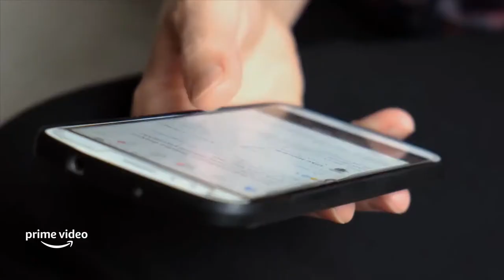Debunking Borat Official Trailer 2021 Sacha Baron Cohen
Borat! Cultural Learnings of America for Make Benefit Glorious Nation of Kazakhstan (or simply Borat) is a 2006 mockumentary comedy film directed by Larry Charles and starring Sacha Baron Cohen. Baron Cohen plays the leading role of Borat Sagdiyev, a fictitious Kazakhstani journalist who travels through the United States to make a documentary which features real-life interactions with Americans. Much of the film features unscripted vignettes of Borat interviewing and interacting with real-life Americans who believe he is a foreigner with little or no understanding of American customs.[4] It is the second of four films built around Baron Cohen's characters from Da Ali G Show (2000–2004): the first, Ali G Indahouse, was released in 2002, and featured a cameo by Borat; the third, Brüno, was released in 2009; and the sequel to Borat, Borat Subsequent Moviefilm, was released in 2020.

Borat was released on 2 November 2006, in both the United Kingdom and United States, by 20th Century Fox. The film was very well received, both critically and commercially; made for $18 million, it earned $262 million worldwide. Baron Cohen won the Golden Globe Award for Best Actor in a Motion Picture – Musical or Comedy, while the film was nominated for Best Motion Picture – Musical or Comedy. Borat was also nominated for the Academy Award for Best Adapted Screenplay and for Writers Guild of America Award in the same category.

Controversy surrounded the film prior to its release, and after the film's release, some participants spoke against, and even sued, its creators. It was banned in almost all Arab countries, and the government of Kazakhstan denounced the film. It was released on DVD in March 2007.

In September 2020, a sequel, titled Borat Subsequent Moviefilm, was officially confirmed to have been secretly filmed, completed, and screened, a few weeks after Baron Cohen was spotted driving a pick-up truck in character as Borat around Los Angeles. The sequel was released on 23 October 2020, by Amazon Studios.
At the behest of the Kazakh Ministry of Information, reporter Borat Sagdiyev leaves Kazakhstan for the "US and A", the "Greatest Country in the World", to make a documentary about American society and culture. He leaves behind his wife, Oksana; his companions are his producer, Azamat Bagatov, and a pet hen.

In New York City, Borat sees an episode of Baywatch on TV and immediately falls in love with Pamela Anderson's character, C. J. Parker. While interviewing and mocking a panel of feminists, he learns of the actress' name and her residence in California. Borat is then informed by telegram that Oksana has been killed by a bear. Delighted, he resolves to travel to California and make Anderson his new wife. They decide not to fly, "in case the Jews repeat their attack of 9/11". Borat takes driving lessons and buys a dilapidated ice-cream truck for the journey.

During the trip, Borat acquires a Baywatch booklet and continues gathering footage for his documentary. He meets gay pride parade participants, politicians Alan Keyes and Bob Barr, and African-American youths. Borat is also interviewed on a local television station and proceeds to disrupt the weather report. Visiting a rodeo, Borat excites the crowd with jingoistic remarks, but then sings a fictional Kazakhstani national anthem to the tune of "The Star-Spangled Banner", receiving a strong negative reaction.

Staying at a bed-and-breakfast, Borat and Azamat are stunned to learn their hosts are Jewish. The two escape after throwing money at two woodlice, believing they are their hosts transformed. Borat attempts to buy a handgun to defend himself, but is turned away because he is not an American citizen, so he buys a bear instead.

An etiquette coach suggests Borat attend a private dinner at an eating club in the South. During the dinner, he offends the other guests when he lets Luenell, an African-American prostitute, into the house and shows her to the table: they are both kicked out. Borat befriends Luenell, who invites him into a relationship with her, but he tells her that he is in love with someone else. Borat then visits an antique shop, in which he clumsily breaks various Confederate heritage items.

At a hotel, Borat sees Azamat masturbating over a picture of Pamela Anderson. An angry Borat accidentally reveals his real motive for travelling to California. Azamat becomes livid at Borat's deception, and the situation escalates into a nude brawl which spills out into the hallway, a crowded elevator, and then into a packed convention ballroom.

Azamat abandons Borat, taking his passport, all of their money, and their bear. Borat's truck runs out of fuel, and he begins to hitchhike to California. He is soon picked up by drunken fraternity brothers from the University of South Carolina. On learning the reason for his trip, they show him the Pam and Tommy sex tape which reveals that she is not a virgin.